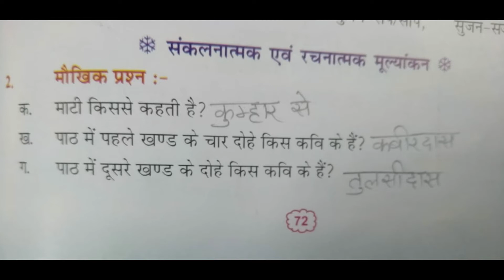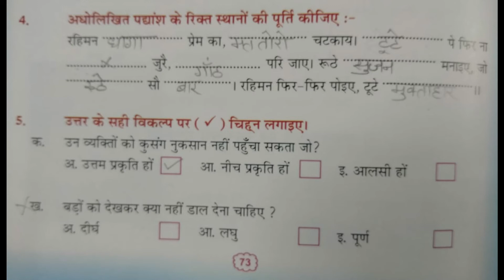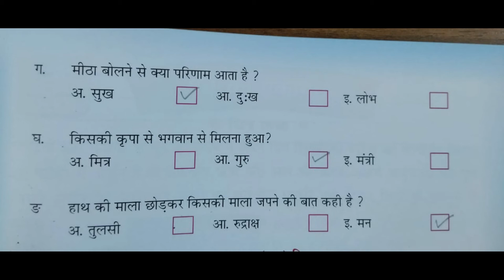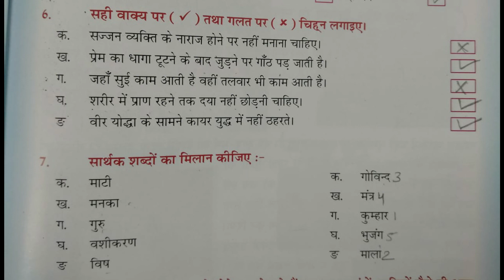5th Class | Hindi | पाठ - 16,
5th Class  | Hindi | पाठ - 16,